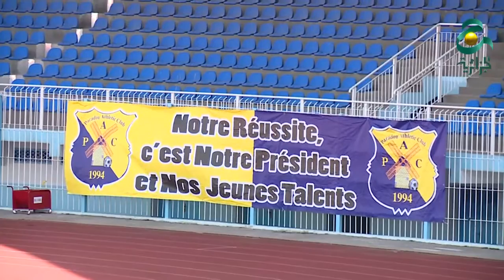خير الدين زطشي من رئاسة نادي بارادو غلى أعلى هيئة كروية في البلاد